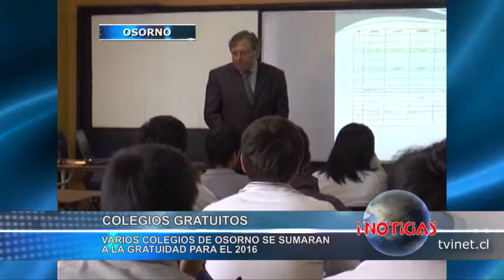Entregan listado de colegios de Osorno que serán gratuitos el 2016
El Ministerio de Educación dio a conocer el listado con los colegios que solicitaron optar por la gratuidad para este año 2016 en la provincia de Osorno, aunque desde el Ministerio informan que sería 12 establecimientos, en la Seremi de Educación dicen que son 10.